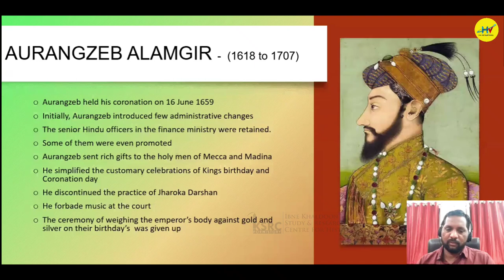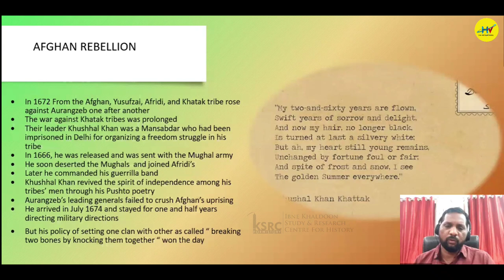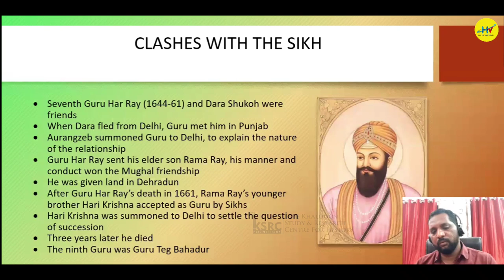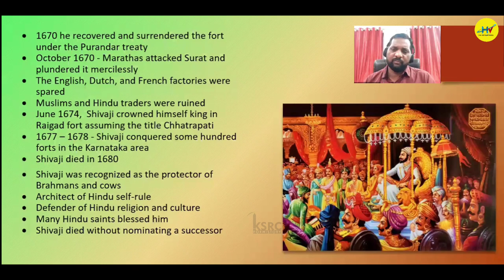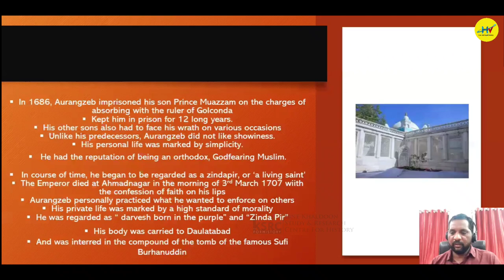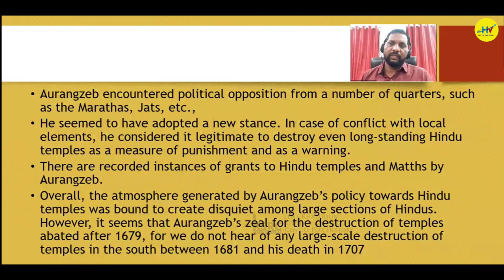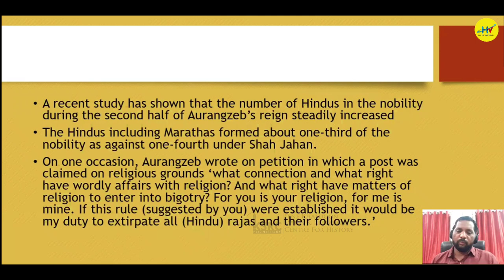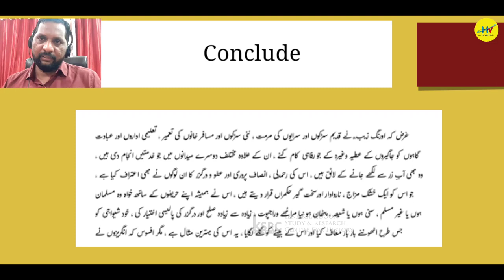Aurangzeb Aalamgir S1 L11 Indian Muslims History l औरंगजेब आलमगीर IKSRC History l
Indian Muslims History l Aurangzeb Aalamgir S1 L11 औरंगजेब आलमगीर IKSRC For History l Shabi uz zaman

The Series Indian Muslims History
This lecture series is based on Indian history.
Lecture No 11
Aurangzeb Aalamgir
by Mr: Shabi uz Zaman sb
(Writer, Columnist, IT professional)
𝙏𝙝𝙚 𝙎𝙚𝙧𝙞𝙚𝙨 𝙤𝙛 𝙄𝙣𝙙𝙞𝙖𝙣 𝙈𝙪𝙨𝙡𝙞𝙢𝙨 𝙃𝙞𝙨𝙩𝙤𝙧𝙮

Ibne Khaldoon Study & Research Center For History

Chapters Of Lecture
00:00 Introduction
1:00 Administrative Changes
4:48 Conquest
11:15 Jat's Reaction
12:47 Satnam Revolt
13:33 Clashes With Sikh
19:41 Aurangzeb & Deccan
27:11 Auangzeb Last Periode
29:21 Aurangzeb Religious Policy
34:50 Jaziya & Temple
45:53 Conclude